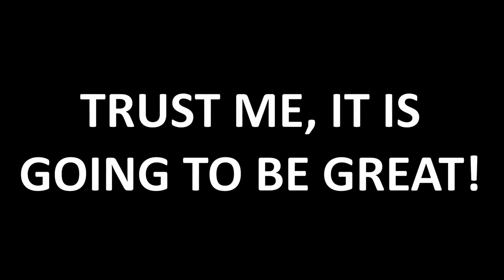I OPENED UP A DISCORD SERVER!!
Hello Everybody! Big News, Small Talk, So I'll Just Get Straight To The News! Because My Indie Game "Alone In Hell" Went Viral(literally), I Decided To Spring Up A Discord Server For You And Those Who Are Only/More Interested Into My Game Development Thing! So Yes!